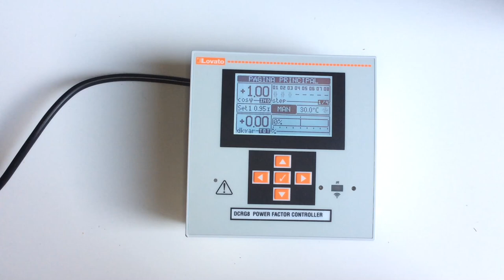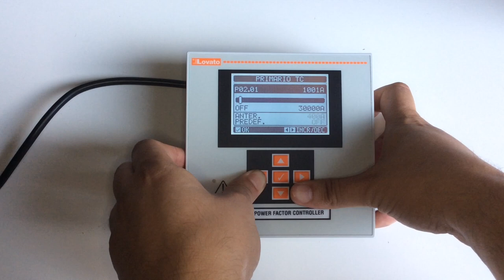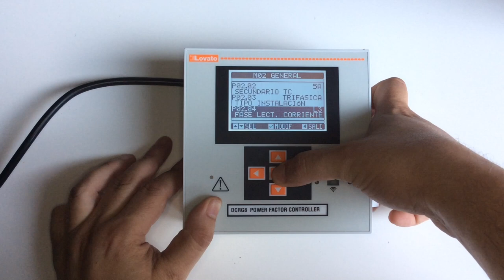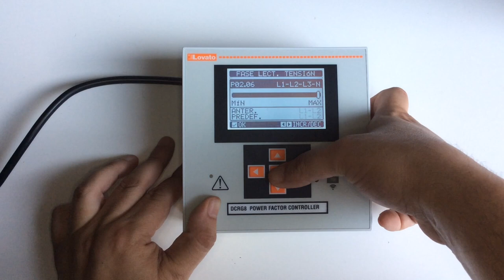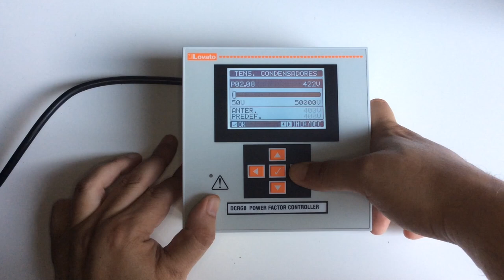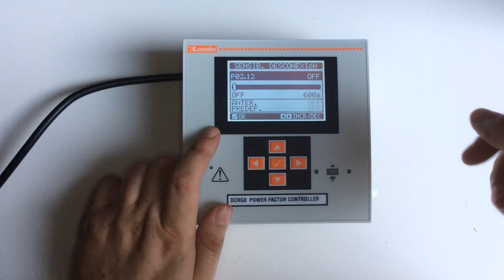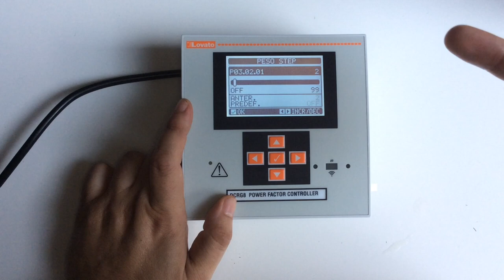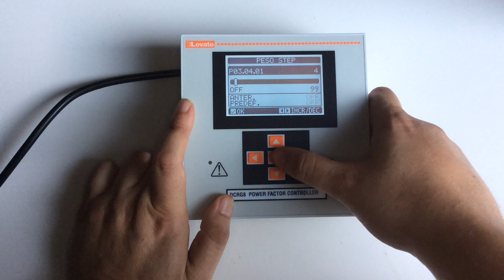📌 Regulador DCRG8 [Lovato Electric]: programación MANUAL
En este vídeo veremos los pasos a seguir para la programación o configuración del regulador de energía reactiva DCRG8 de la marca Lovato Electric de forma manual

*** PREGUNTAS/COMENTARIOS ***

*** CONECTA ***